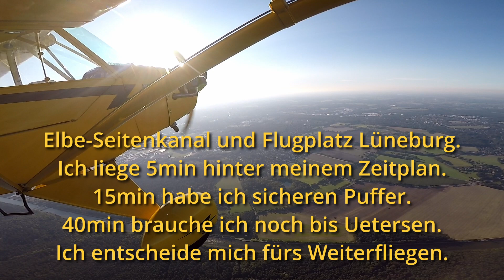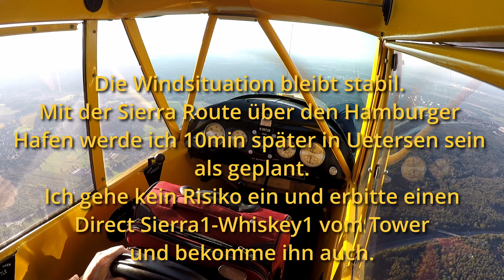Von Talsperren, Wasserwegen und verlassenen Flugplätzen - Teil 2 meines 3-Tage-Trips mit der J3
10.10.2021 - Heimflug von Ballenstedt über Magdeburg und Stendal nach Uetersen